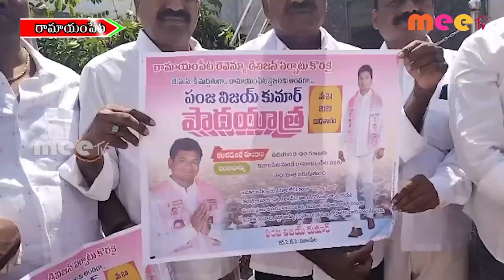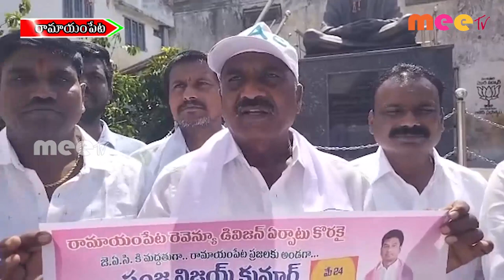రామాయంపేట మండల కేంద్రాన్ని రెవెన్యూ డివిజన్ గా ప్రకటించాలని డిమాండ్ ll MEETV NEWS